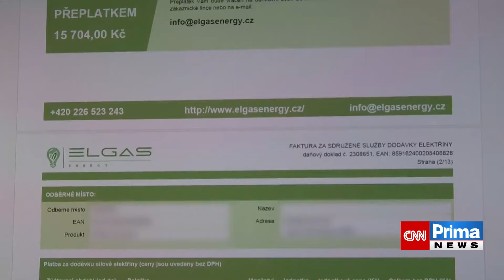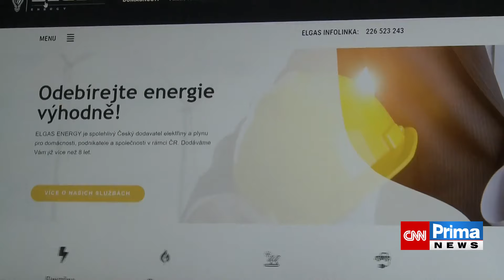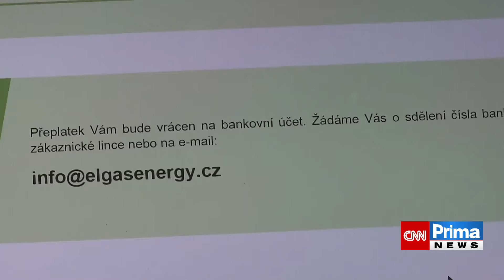Dodavatel dluží zoufalému seniorovi 17,5 tisíce na přeplatcích za energie. Jak postupovat?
Máte tisícové přeplatky za energie, ale dodavatelská společnost vám je nehodlá vrátit? Právě takový případ už přes dva měsíce řeší pan Ryp se společností Elgas Energy, která mu odmítá vyplatit přes 17 tisíc korun. Celý článek ZDE